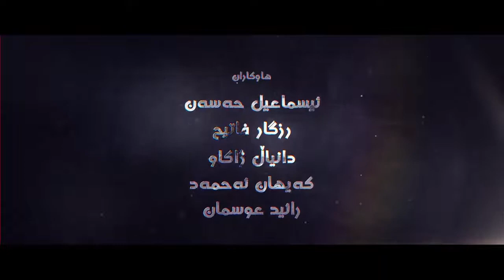10 ئاخۆ نایبینن؟ | دكتۆر عه‌بدولواحید موحه‌ممه‌د ساڵح